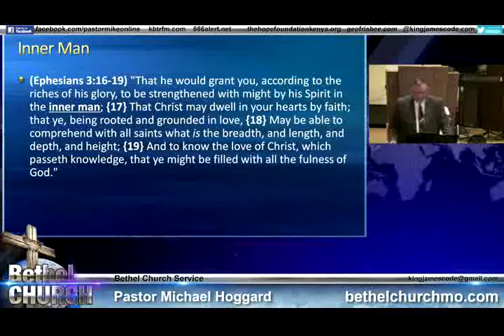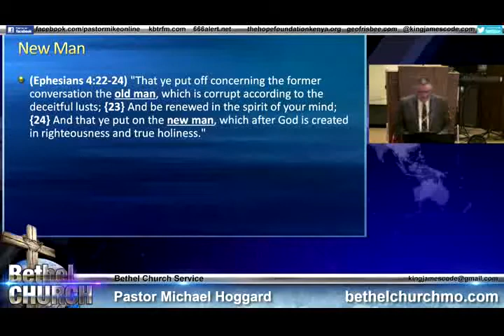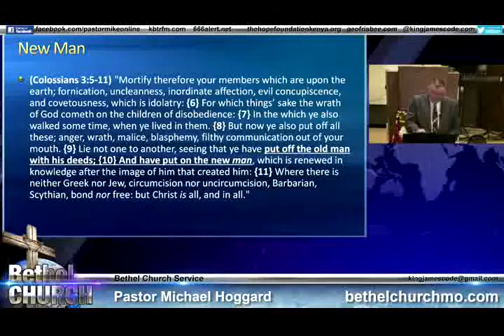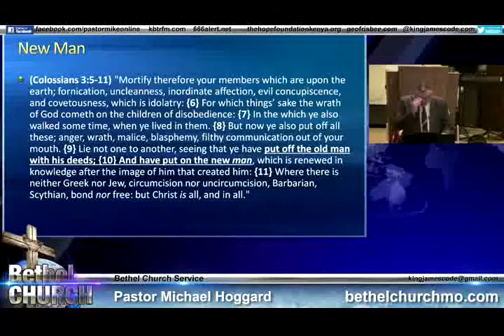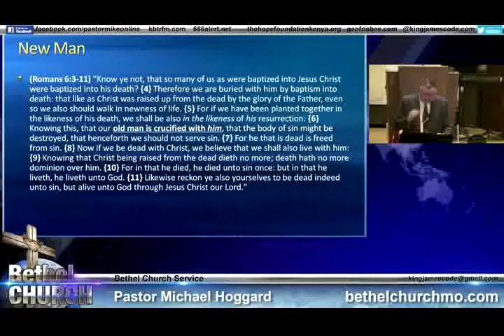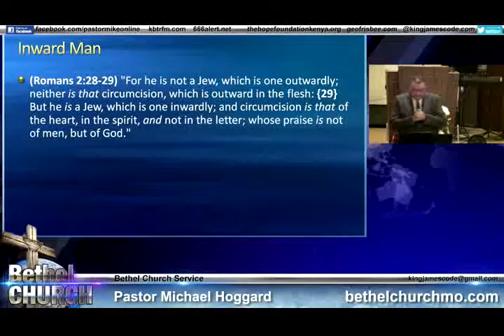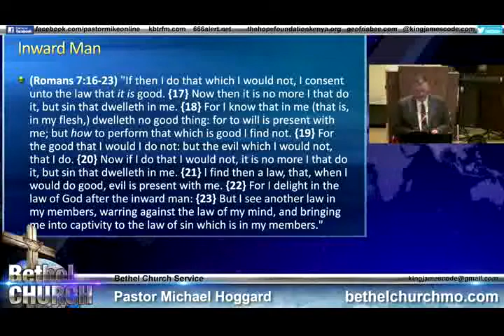Old Man VS New Man - Mike Hoggard